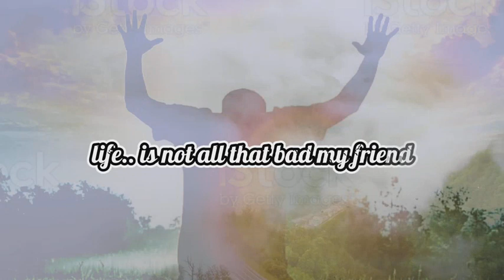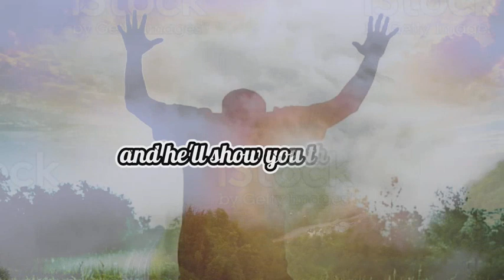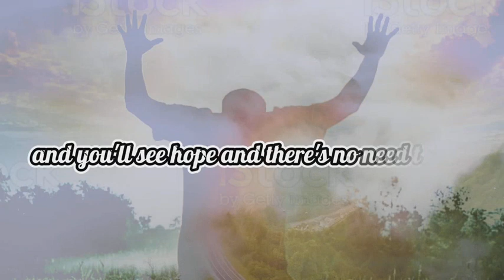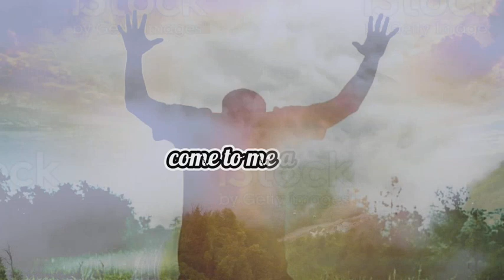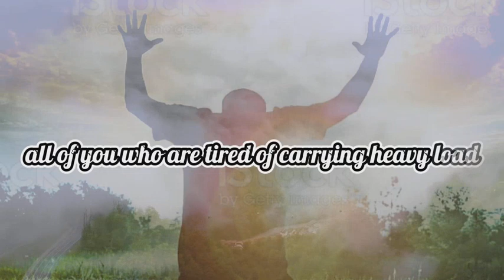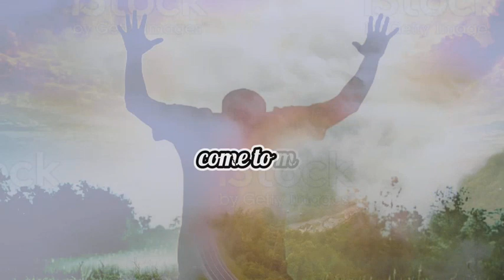"LIFT UP YOUR HANDS" (Song Lyrics) | Basil Valdez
Music video with lyrics: LIFT UP YOUR HANDS (Basil Valdez)

What's does it mean to lift your hands in worship??

In our times of worship, you might see people raising their hands. Perhaps this is new to you. What’s the purpose of lifted hands? For some, it’s a sign of surrender to God. It may be an act of adoration and praise. Or, it can be a visible expression of our dependence, like a young child who lifts up hands to a mother or father.

What we do know is that the Bible affirms the lifting of hands in worship. David was a song-writer and worshiper, and he writes, “I will praise you as long as I live, and in your name I will lift up my hands” (Psalm 63:4).

🎼SONG LYRICS ▶️

Life is not all that bad, my friend, hmm
If you believe in yourself
If you believe there's Someone
Who walks through life without you
You'll never be alone
Just learn to reach out,
And open your heart
Lift up hands to God,
And He'll show you the way.
And He said, "Cast your burdens upon Me
Those who are heavily laden,
Come to Me, all of you who are tired
Of carrying heavy loads,
For the yoke I will give you is easy
And My burden is light,
Come to Me and I will give you rest."
When you feel the world
Is tumblin' down on you,
And you have no one
That you can hold on to,
Just face the rising sun
And you'll see hope,
And there's no need to run
Lift up your hands to God,
And He'll make you feel all right.

Source: LyricFind

Songwriters: Anthony Wilkins / Patrick Henderson